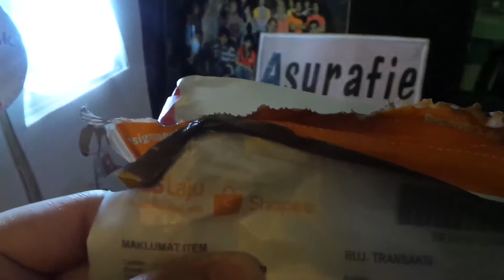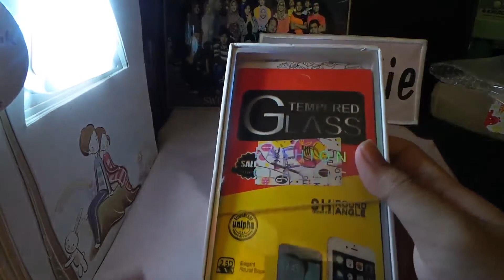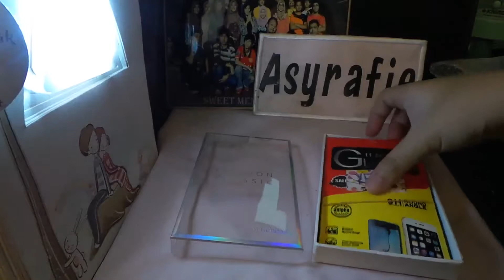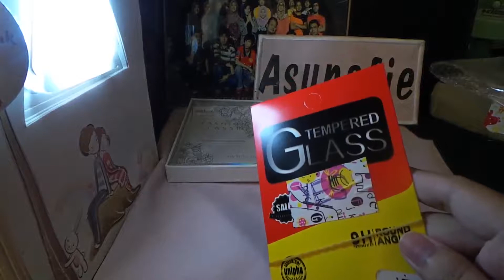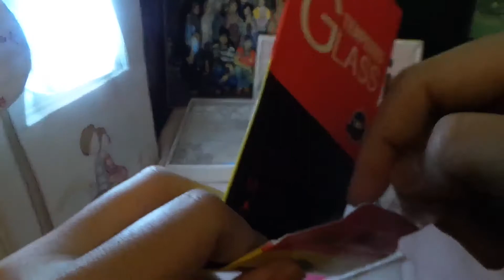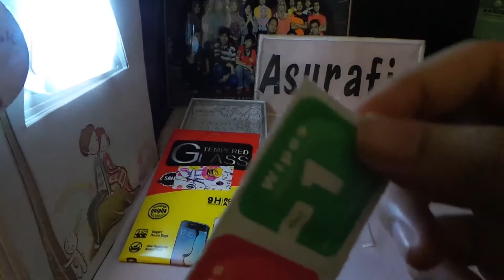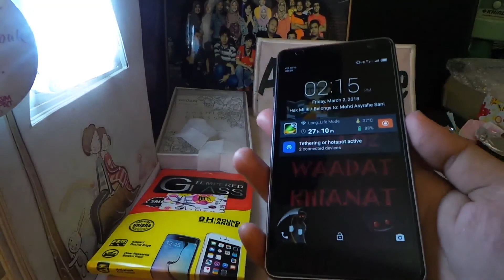[GADGET] Tempered Glass For YES ALTITUDE 4G Smartphone (Malaysia)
Product Description

Tempered Glass for YES ALTITUDE 4G Smartphone. Clear tempered glass with crystal clear surface. Protect your YES Altitude Screen from any scratch or crack. Easy to install. Cleaning and installation kit provided.

Two type of glass which can fit Yes 4G smartphone.

1) Universal 5 Inch Glass
    Can fit without any problem on proximity or front camera sensor.
    Tested more than 300 pcs glass install directly to customers.
    Usually use for any 5 inch screen phone

2) Yes Altitude phone Tempered Glass
     Measured and cut perfectly according to Yes Altitude screen.
     This size of glass is hard to get. Usually come in small quantity.

All glass come with box and installation kit (wet and dry tissue).